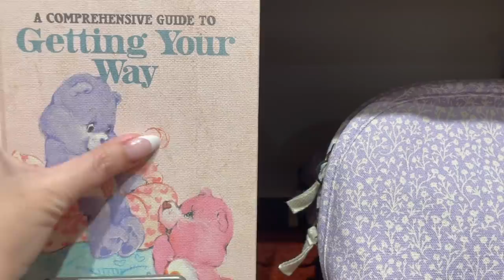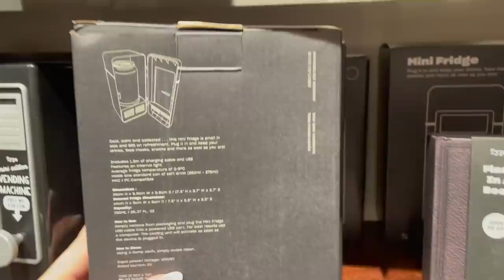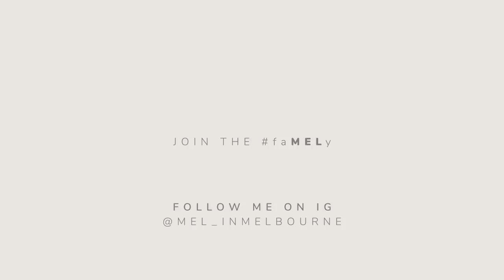SHOPPING VLOG - MOTHER TAKES DAUGHTER FOR A MINI SHOPPING SPREE! 🛍 | Mommy & Me | Mel in Melbourne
SHOPPING VLOG - MOTHER TAKES DAUGHTER FOR MINI SHOPPING SPREE!  🛍

Hi Guys, in today's video I take Miss S on a mini shopping spree! Watch to the end for her haul! I hope you enjoyed this short vlog and let me know if you would like Miss S and I do more shopping vlogs together. Stay safe everyone! xx Mel
P.S This was filmed just prior to Melbourne Lockdown no 6

❤️ MIM BRACELET (only 3 pieces left)
You can get 20% till 9/8 + free worldwide shipping!
RRP:$145 USD but its only $116USD!

Existing: MIM50OFF for $50 off orders over $300

CODE: "MIM40" to get 40€ OFF ANY 1 INSERT

❤️ MYTHERESA Chinese Valentines Day's Spend and SAVE Offer (only valid in China and HK)
HKD 2500 off with MOV HKD 12000 with code QIXI2
€250 off with MOV €1200 with code QIXI250